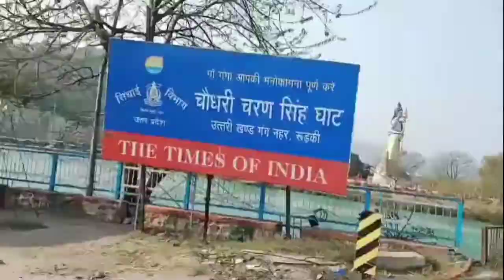haridwar to dehradun long drive 🏍️